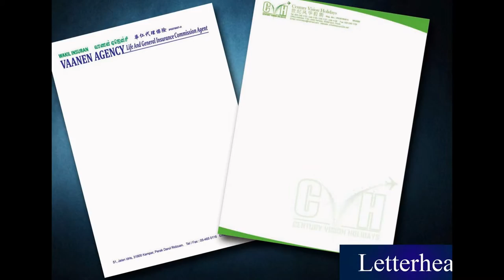Kajang Letter Head, Poster, Note Pad, Card, Letter Paper, Printing, Delivery in Selangor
Kajang Offset Printing Shop  |  Offset Printing Shop in Kajang Selangor Malaysia
Kajang Digital Printing Shop  |  Digital Printing Shop in Kajang Selangor Malaysia
Kajang Offset Printing Company  |  Offset Printing Company in Kajang Selangor Malaysia
Kajang Digital Printing Company  |  Digital Printing Company in Kajang Selangor Malaysia
Kajang Offset Printing Service  |  Offset Printing Service in Kajang Selangor Malaysia
Kajang Digital Printing Service  |  Digital Printing Service in Kajang Selangor Malaysia

Kajang Letter Head Printing Shop  |  Letter Head Printing Shop in Kajang Selangor Malaysia
Kajang Letter Head Printing Company  |  Letter Head Printing Company in Kajang Selangor Malaysia
Kajang Letter Head Printing Service  |  Letter Head Printing Service in Kajang Selangor Malaysia
Kajang Latter Head Design Service  l  Letter Head Design Service in Kajang Selangor Malaysia
Kajang Print Letter Head Service  l  Print Letter Head Service in Kajang Selangor Malaysia
Kajang Letter Head Delivery Service  l  Letter Head Delivery Service in Kajang Selangor Malaysia
Kajang Letter Head Maker  l  Letter Head Maker in Kajang Selangor Malaysia

Kajang Poster Printing Shop  |  Poster Printing Shop in Kajang Selangor Malaysia
Kajang Poster Printing Company  |  Poster Printing Company in Kajang Selangor Malaysia
Kajang Poster Printing Service  |  Poster Printing Service in Kajang Selangor Malaysia
Kajang Poster Design Service  l  Poster Design Service in Kajang Selangor Malaysia
Kajang Print Poster Service  l  Print Poster Service in Kajang Selangor Malaysia
Kajang Poster Delivery Service  l  Poster Delivery Service in Kajang Selangor Malaysia
Kajang Poster Maker  l  Poster Maker in Kajang Selangor Malaysia

Kajang Note Pad Printing Shop  |  Note Pad Printing Shop in Kajang Selangor Malaysia
Kajang Note Pad Printing Company  |  Note Pad Printing Company in Kajang Selangor Malaysia
Kajang Note Pad Printing Service  |  Note Pad Printing Service in Kajang Selangor Malaysia
Kajang Note Pad Design Service  l  Note Pad Design Service in Kajang Selangor Malaysia
Kajang Print Note Pad Service  l  Print Note Pad Service in Kajang Selangor Malaysia
Kajang Note Pad Delivery Service  l  Note Pad Delivery Service in Kajang Selangor Malaysia
Kajang Note Pad Maker  l  Note Pad Maker in Kajang Selangor Malaysia

Kajang Card Printing Shop  |  Card Printing Shop in Kajang Selangor Malaysiaa
Kajang Card Printing Company  |  Card Printing Company in Kajang Selangor Malaysia
Kajang Card Printing Service  |  Card Printing Service in Kajang Selangor Malaysia
Kajang Card Design Service  l  Card Design Service in Kajang Selangor Malaysia
Kajang Print Card Service  l  Print Card Service in Kajang Selangor Malaysia
Kajang Card Delivery Service  l  Card Delivery Service in Kajang Selangor Malaysia
Kajang Card Maker  l  Card Maker in Kajang Selangor Malaysia

Kajang Letter Paper Printing Shop  |  Letter Paper Printing Shop in Kajang Selangor Malaysia
Kajang Letter Paper Printing Company  |  Letter Paper Printing Company in Kajang Selangor Malaysia
Kajang Letter Paper Printing Service  |  Letter Paper Printing Service in Kajang Selangor Malaysia
Kajang Letter Paper Design Service  l  Letter Paper Design Service in Kajang Selangor Malaysia
Kajang Letter Paper Delivery Service  l  Letter Paper Delivery Service in Kajang Selangor Malaysia
Kajang Letter Paper Maker  l Letter Paper Maker in Kajang Selangor Malaysia

Kajang Billhead Printing  |  Billhead Printing in Kajang Selangor Malaysia
Kajang Print Logo |  Print Logo in Kajang Selangor Malaysia
Kajang Signet Printing Company  | Signet Printing Company in Kajang Selangor Malaysia
Kajang Stamp Printing Shop  |  Stamp Printing Shop in Kajang Selangor Malaysia
Kajang Title Page Printing  |  Title Page Printing in Kajang Selangor Malaysia
Kajang Print Papyrus |  Print Papyrus in Kajang Selangor Malaysia

Kajang Commercial Air Conditioning System in Kajang Selangor Malaysia